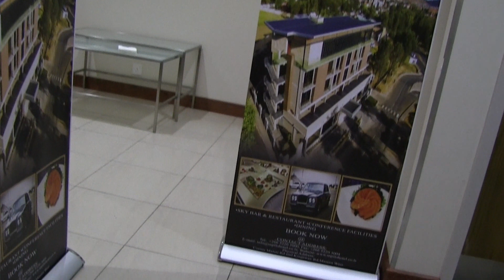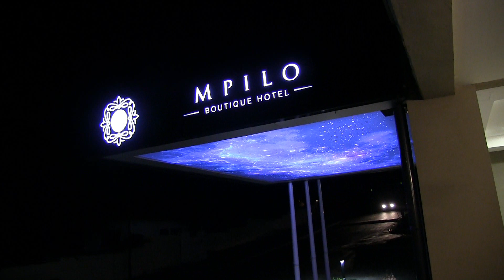Lesotho Sky Restaurant